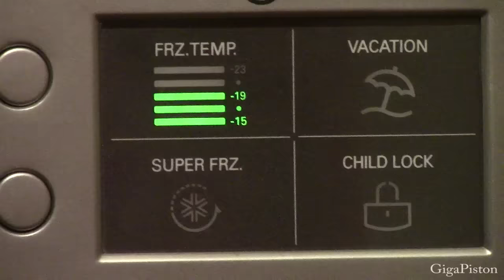Secret to Freezing Water in Seconds. Water Instantly Freezes Inside Bottle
- This video demonstrates how to conduct an experiment yourself at home, in which ordinary water in a bottle turns instantly into ice.
- Thanks for the likes and subscription!!!
Want to instantly freeze water? And learn a lot more about the nuances of freezing and supercooling? The process of formation of ice is far more complicated and fascinating than you think? We usually pop bottles into the freezer and never really wonder what’s happening down at the molecular level to transform water from a liquid to solid ice.